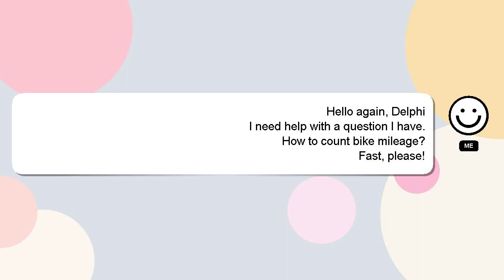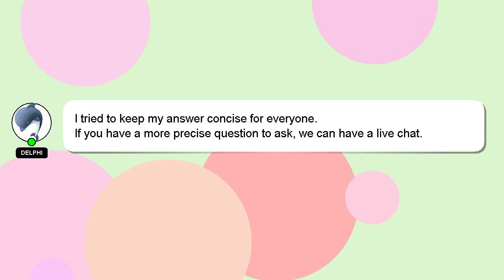How to count bike mileage?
Allow me to introduce myself briefly, Salutations, my name is Delphi. I can assist you in discovering answers to your inquiries. - How to count bike mileage?

I welcome your comments and chats if you have more detailed queries. Your answer will be appreciated and acknowledged with a 'heart' from me.

*2 What we are experimenting :*